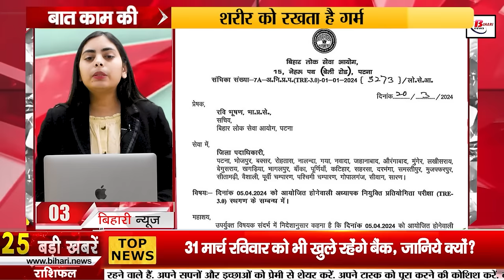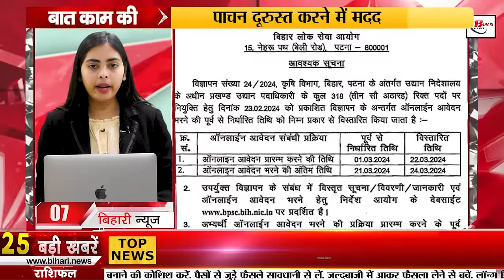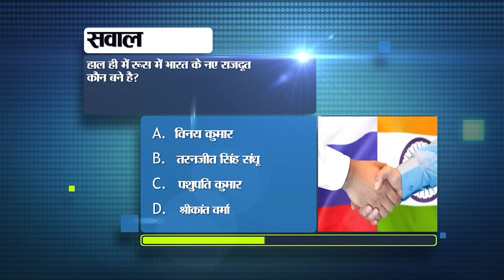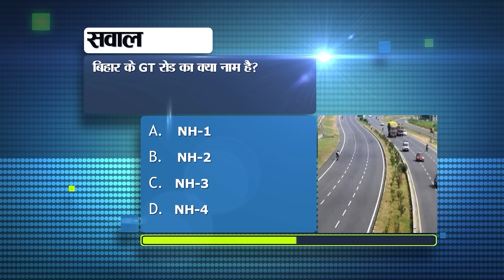Bihar News Live Today of 22nd March 2024.Bihar Diwas 2024,Bihar Vacnacy,Bihar Panchayat school.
Bihar News Live Today  of 22nd March 2024.Bihar Diwas 2024,BPSC TRE 3.0 exam canceled,CM Nitish Kumar, Weather of Bihar,K K Pathak,Panchayat school.

1. Today is Bihar Day, this will be special
Today i.e. 22nd March is celebrated as Bihar Day every year. Let us tell you that today marks the formation of Bihar state. Thus, the state of Bihar was formed on 19 March in 1912. At this time, this region was separated from Bengal for the first time by the British government and made it an independent state. But Bihar Chief Minister Nitish Kumar started celebrating Bihar Day on a large scale every year on 22 March from the year 2010. Let us tell you that on this occasion, many programs are being organized by various departments at their level. At the same time, quizzes and other competitions are being organized by the Education Department at the block level in all the districts. However, special care is being taken of the code of conduct during all the programs. Let us tell you that this time due to the Lok Sabha elections and the implemented code of conduct, no programs are being organized at the state level. CM Nitish has also congratulated Bihar Day and the Chief Minister wished that Bihar continues on the path of progress and prosperity. but keep moving forward
2. OICL has issued recruitment for 100 administrative officers.

3. BPSC TRE 3.0 exam to be held on April 5 postponed

4. Today in Bihari Pehchan we will talk about Richa Soni.

5. To eliminate the shortage of sand, Bihar government is preparing to auction these ghats.

6. This technology will keep an eye on those who break road safety rules during elections.

7. Last date extended for application of Agriculture Department Garden

8. Children who have passed 8th will now be able to enroll in 9th class in their own Panchayat school.

9. This daughter of Bihar hoisted the flag of Bihar all over the world

10. Teachers are once again angry with this new order of KK Pathak.

11. Today in Bihar Tourism we will talk about Jalan House.

12. Fans are eagerly waiting for this upcoming film of Manoj Bajpayee.

13. These five pairs of trains will remain canceled till 31st March

14. Here you can file a complaint against those who violate the code of conduct.

15. Banks will remain open on Sunday, March 31, know why?

16. Temperature dropped due to rain Weather of Bihar

17. Six kg gold seized from Kaimur

18. Keep these things in mind while withdrawing money from ATM

19. YouTuber Manish Kashyap gets bail in case of violation of code of conduct.

20. Names of four candidates announced in RJD, but Congress is not aware of it

21. Deputy CM Samrat Chaudhary gave assurance after the demonstration of Inter children

22. CM Nitish went to Delhi on a three-day visit and returned to Patna.

23. IPL starts from today, these stars will show their magic in the opening ceremony

24. Today's date is recorded in the history of India for many reasons.

25. If you miss important messages and alerts, change these settings in your phone immediately.

26. JDU said that RJD showed its political status to Congress and Left parties.

27. D. Raja said this on seat sharing after meeting Lalu Yadav